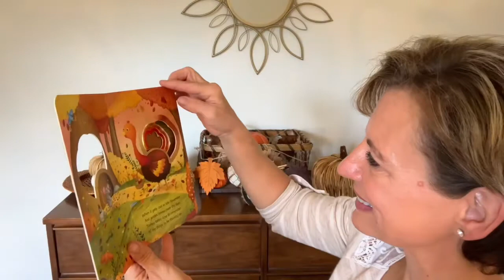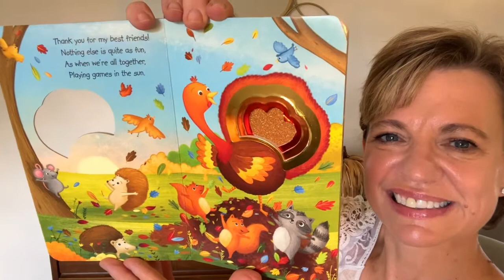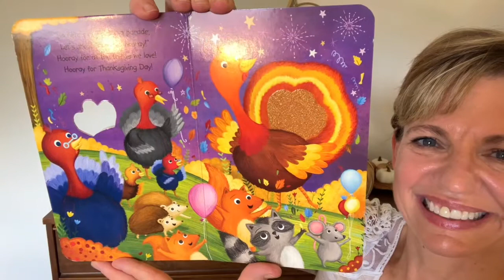Hooray for Thanksgiving! By Aimee Chapman Hannah Cockayne &Amy Oliver with Lou Lou The Library Lady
Join Lou Lou the Library Lady for a story time adventure! Hooray for Thanksgiving! By Aimee Chapman Hannah Cockayne &Amy Oliver

100% of these earnings are used to purchase books to be donated to children’s charities.